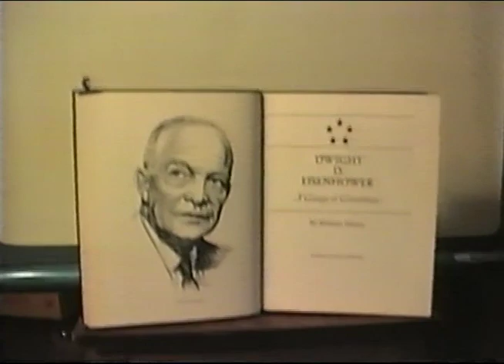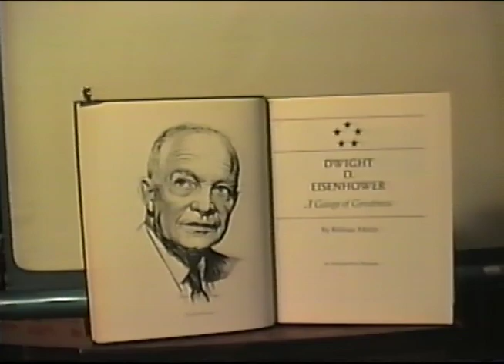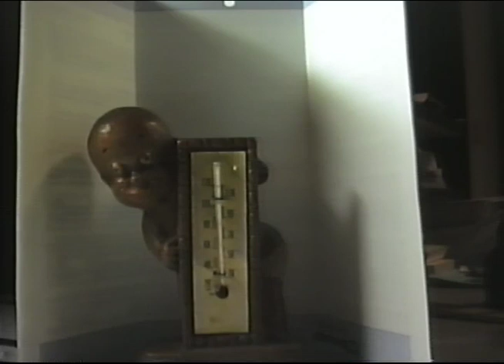USS Okinawa LPH 3 Final Time Coming Home VHS San Diego 1992 West PAC Shellback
Taken by my Father Lee Rudie who came on board in Hawaii for the final Tiger Cruise that the Oki welcomed.  Special footage indeed.  Enjoy!!